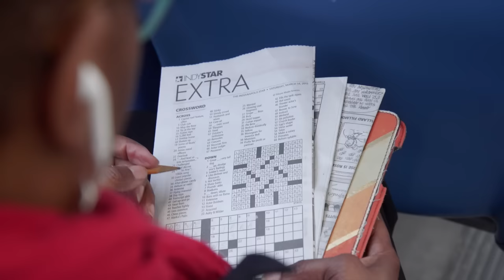I am Driven to Go Green.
Learn why Madonna is driven to take IndyGo.